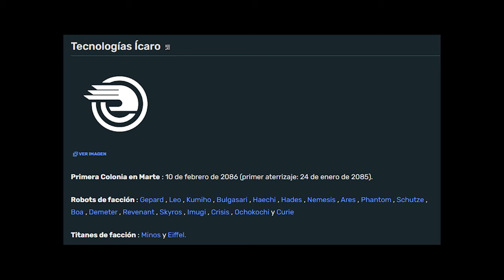War Robots | TAREAS DE BONIFICACIÓN - ARMA 100% GRATIS - Pinceladas Graficas